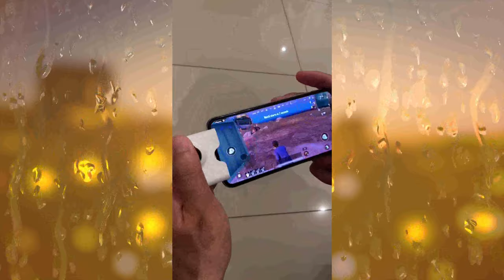New Gadgets Game Controller Joystick For iPhone Smart Gadgets Best Game Controller Gaming Joystick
New Gadgets Game CController Joystick For iPhone Smart Gadgets Best Game Controller Gaming Joystick